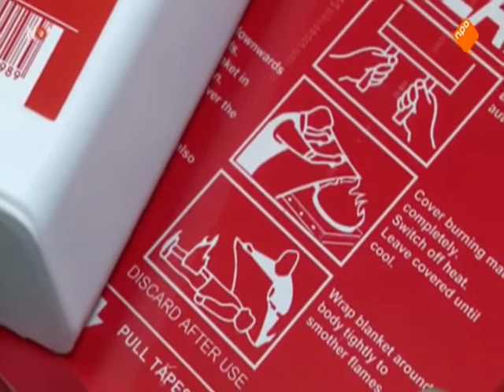NOS Journaal 23 december 2013 vlam in de pan : niet blussen met blusdeken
Toen ik dit filmpje zag in het Journaal,ben ik toch wel geschrokken. Bij het herhalinglessen van BHV/EHBO krijg je normaal geleerd hoe je een vlam in de pan dooft en uiteraard ook met een blusdeken. van de VEBON staat een lijst blusdekens vermeldt die de VEBON nagezien heeft op basis van aangeleverde producttesten.